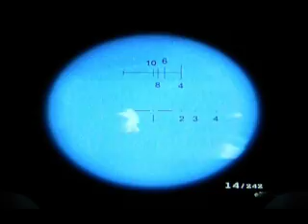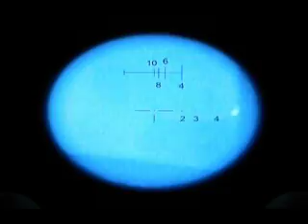Call of Duty Black Ops No Leaks Trophy/Achievement guide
this is in the 2nd half of Rebirth as you play Hudson just as the trophy says you have to get through all of the nova 6 gas with out having any leaks in your suit i hope this helps